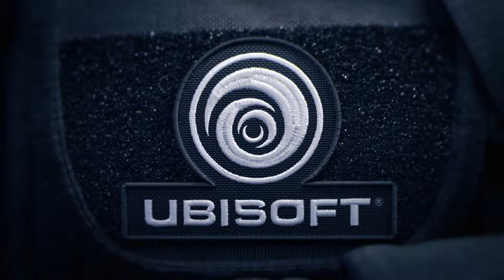Yet another zombie... wait what? no it's Rainbow 6 Siege...R6! R6(!??)WTF!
I think this is "a little" to much I'd bargain for this title.